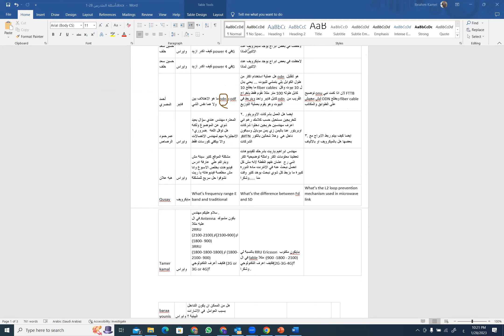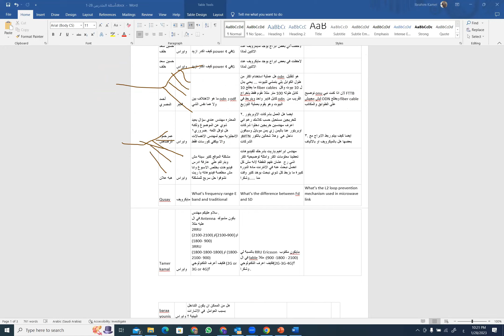Optical Network Distribution: ODF and ODN explained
Explore the intricacies of optical network distribution in this detailed tutorial. Learn about the function and impact of splitters in network setups, and understand how cables and cores are efficiently utilized to enhance signal distribution. This video is ideal for professionals and enthusiasts eager to grasp the complexities of fiber optic networks and their components.

- [00:00:00] Intro
- [00:00:10] Introduction to Optical Network Distribution
- [00:00:25] How Splitters Work in Optical Networks
- [00:00:50] Understanding Optical Network Distribution Splitters
- [00:01:04] Deploying Fiber Cables in Large Networks
- [00:01:20] Seamless Systems in Optical Networking
- [00:01:39] Explaining Fiber Cable Core Utilization

Drop your questions or feedback in the comments below, and let us know which other networking topics you would like us to cover!